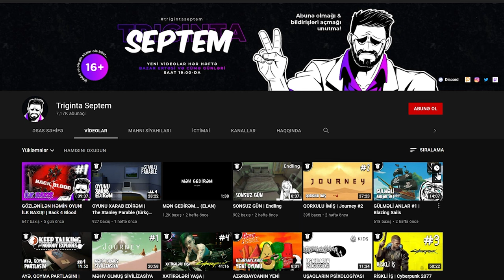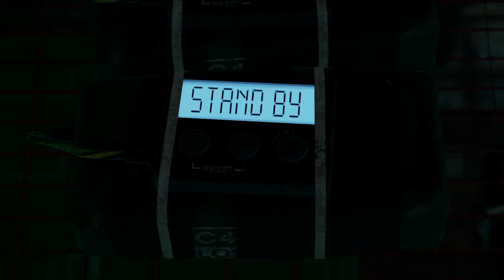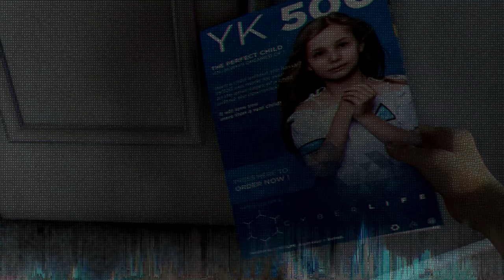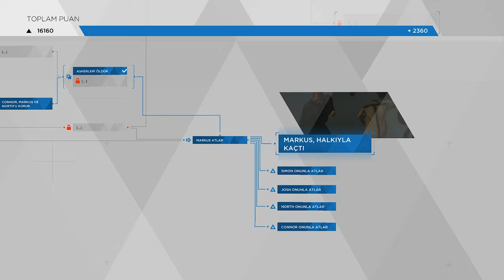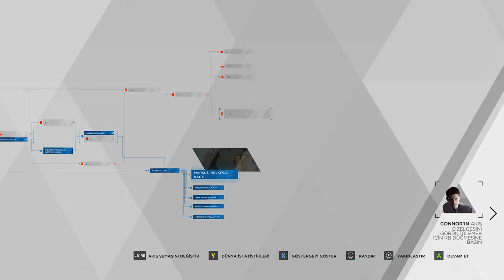GƏMİYƏ HÜCUM | Detroit: Become Human #11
Detroit: Become Human oyununa davam edirik, 10-cu bölüm. Xoş izləmələr!